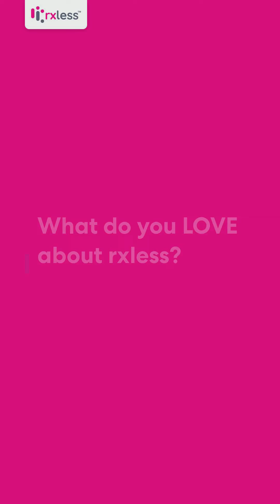Jody Kritzmire - rxless Patient Story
Jody Kritzmire experience with using the rxless prescription discount coupon at the pharmacy. It helped her save a ton of money on her medication.